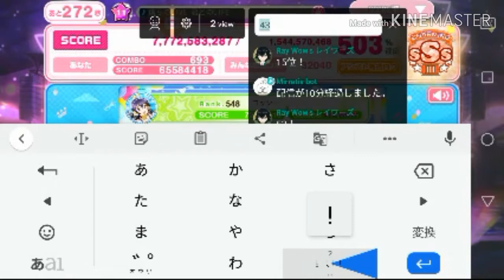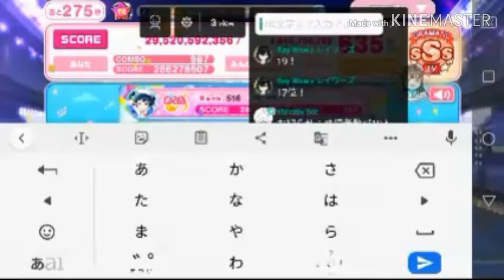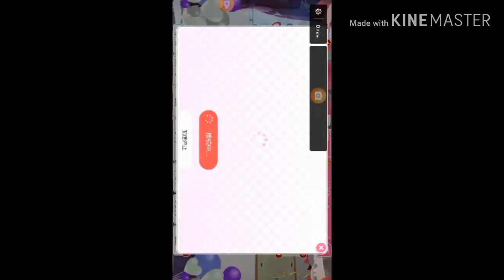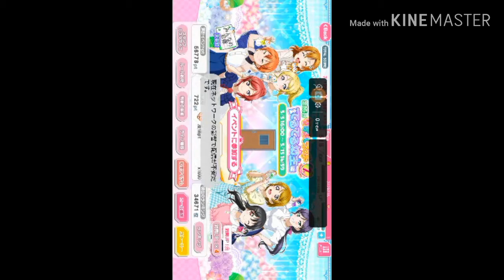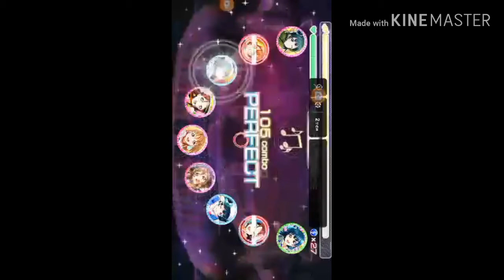【Mirrativ】3rd ライブ一日目どうだった？